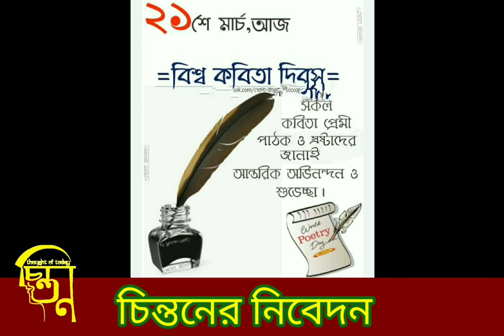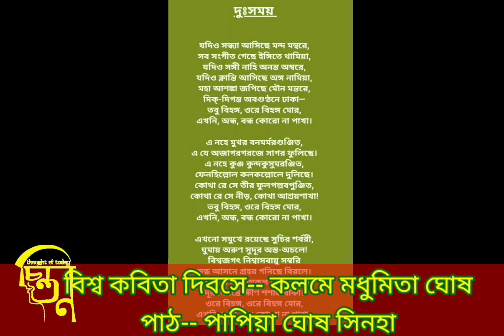বিশ্ব কবিতা দিবস--- চিন্তনের নিবেদন